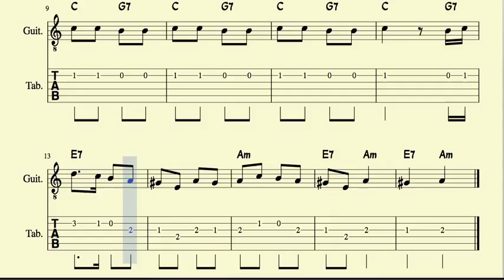25 de Diciembre Tablatura y Partitura del Punteo de Guitarra con Acordes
50 Villancicos PDF Partitura